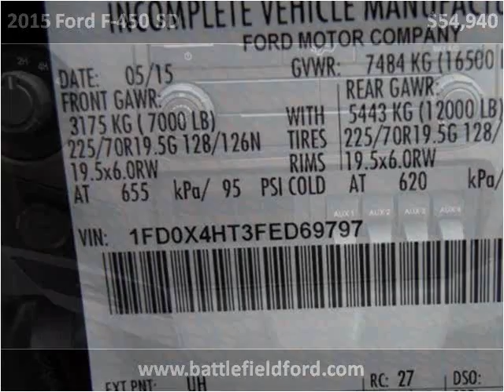2015 Ford F-450 SD New Cars Manassas VA